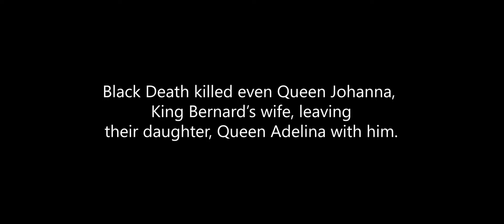The official trailer of Edelweiss. Sizzle reel/ short film. Edelweiss, the race to the top.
More @jamesnasimi and @edelweissthemovie

Produced and Written by James Nasimi.

Short Description:

When in XIV (14) century AD Bubonic Plague, or so called Death Black ravaged in Europe and killed about 25 million people, in the kingdom of Austerland, it also killed Queen Johanna, wife of King Bernard and mother of Princess Adelina. The only remedy against the plague is flower Edelweiss, which grows on top of highest Alps, secluded and hidden under the snow. The place where Edelweiss grows considered to be a legendary "secret".

Princess Adelina is traumatized by the death of her mother and has a phobia from Black Death. Once she becomes the Queen, she declares to entire kingdom, that whoever finds the flower, would deserve to marry her. All men rush towards Alps. The only man who has the secret; knows the path to Edelweiss is Arnold, who is a slave of Queen Adelina.